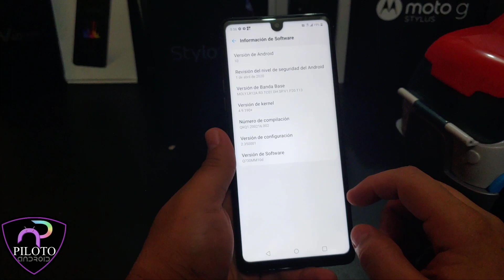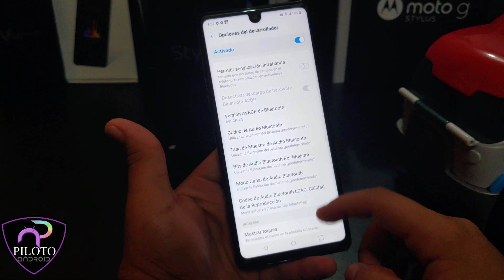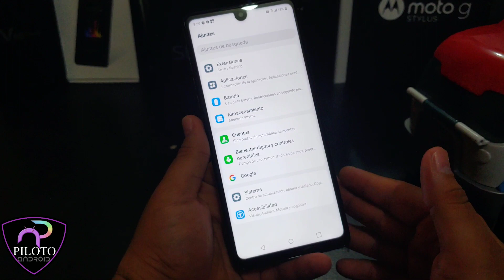Truco- LG Stylo 6 Has Lo Más Rápido| Increase Speed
El LG Stylo 6 es el nuevo miembro de la serie Stylo de LG que incluye un stylus para su operación. Con una pantalla Full HD+ de 6.8 pulgadas, el LG Stylo 6 está potenciado por un procesador Mediatek Helio P35 acompañado de 3GB de memoria RAM y 64GB de espacio de almacenamiento interno expandible vía microSD. La energía es provista por una batería de 4000 mAh y tiene lector de huellas en su posterior. En cuanto a cámaras, posee un arreglo triple en su posterior, con lentes de 13 MP, 5MP y 5 MP, mientras que su cámara frontal es de 13 megapixels. El LG Stylo 6 corre el sistema operativo Android 10.